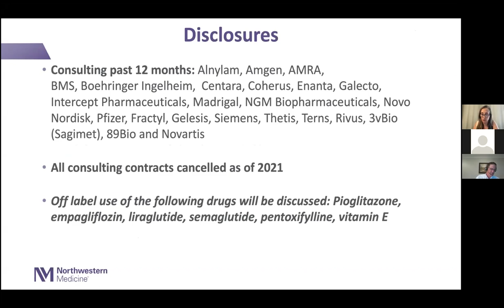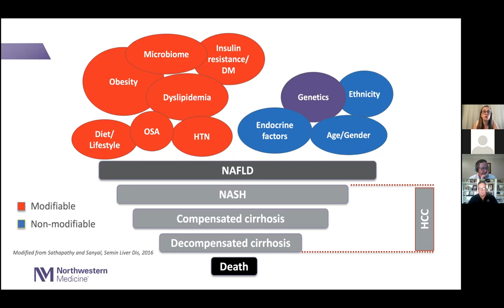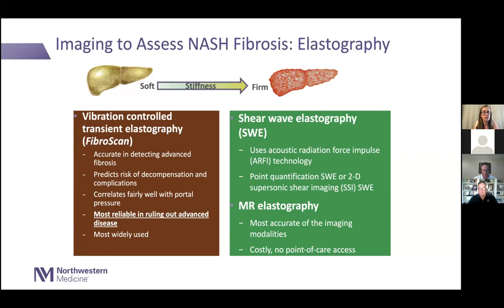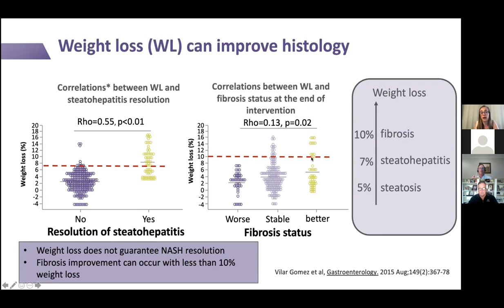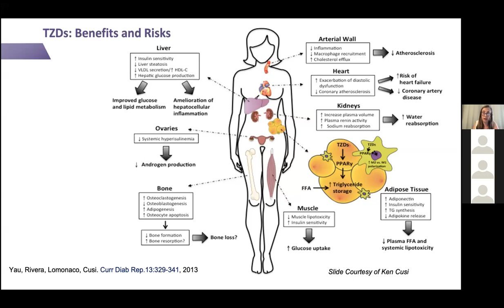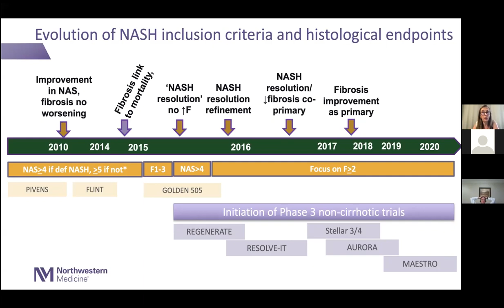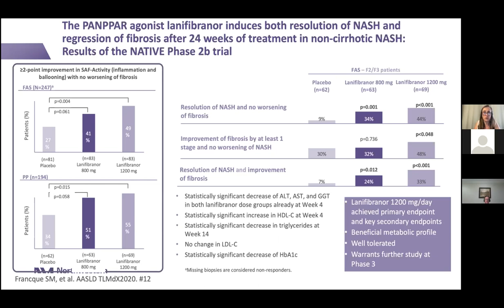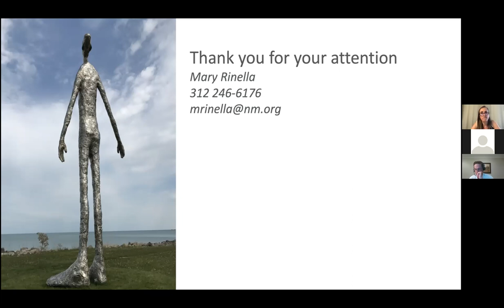"Current and Emerging Therapy for NASH" Dr. Mary Rinella - Bluegrass Gut Club 4/15/21